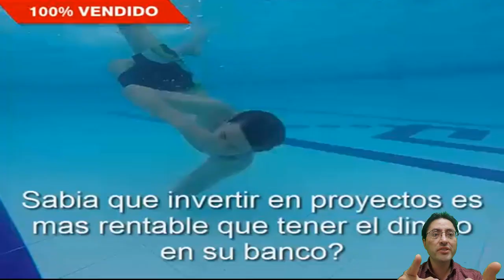Promociones Renacer Pijaos hasta el 31 de marzo del 2021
Venta casas campestres y lotes de 20x25 metros conjunto cerrado,vigilancia,porteria,zona social,lagos de pesca,piscina,gym, zonas verdes